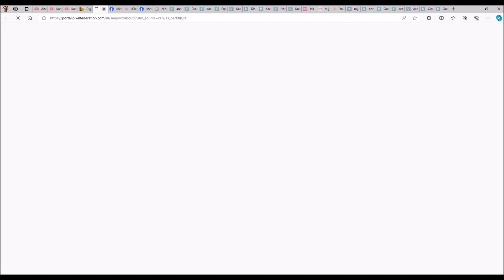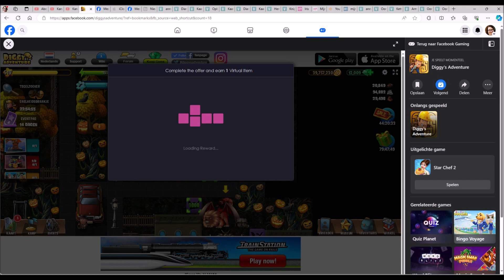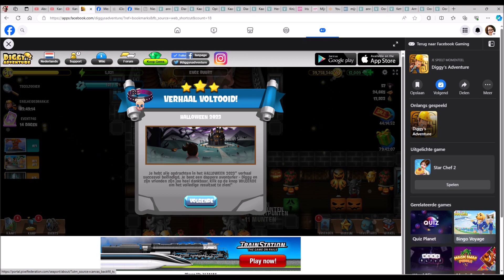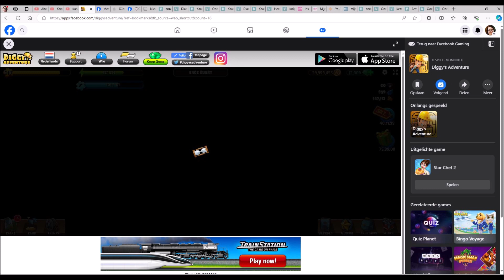Diggy's Adventure Halloween 2023 | 8 enge buurt